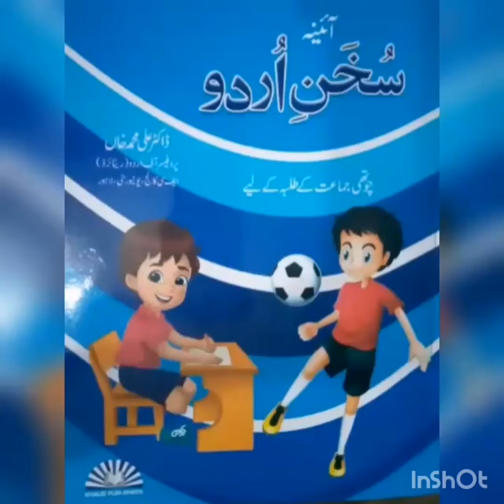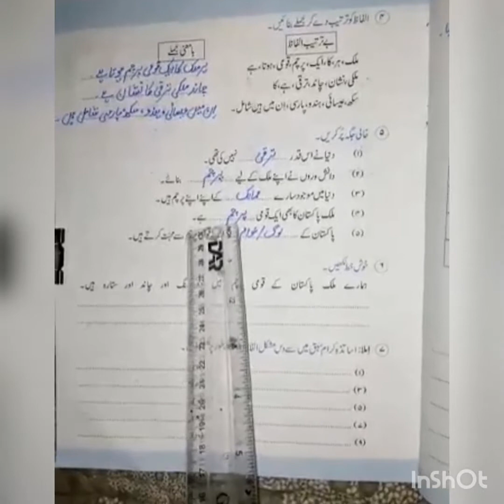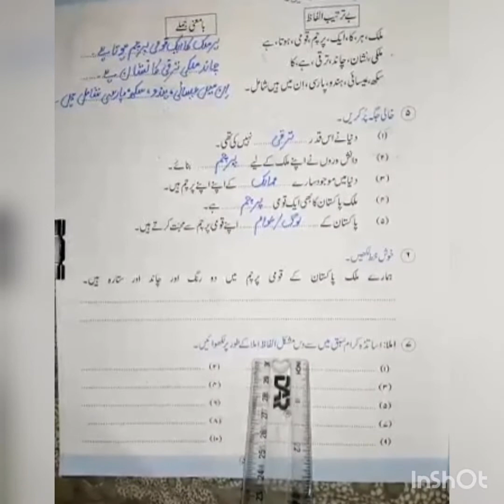قومی پرچم سوال نمبر 4 تا 7